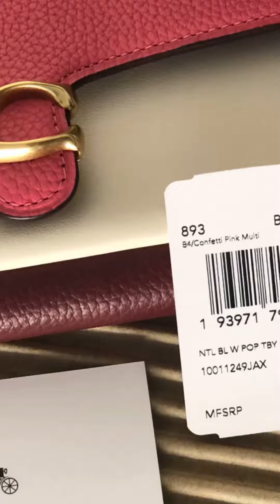COACH ☜UNBOXING☞ Tabby Long Wallet In Colorblock / 893 / Pink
Tabby Long Wallet In Colorblock
COLOR: B4/CONFETTI PINK MULTI
Size:  7 3/4" (L) x 3 3/4" (H)